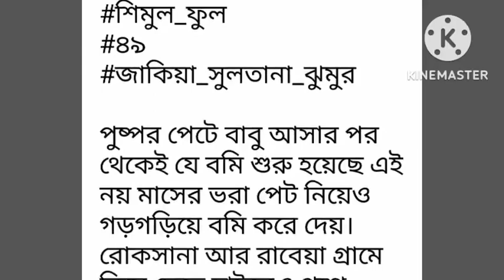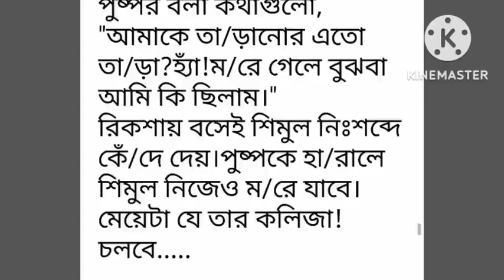শিমুল_ফুল পর্ব-৪৯#ShimulFul#Part-49.রোমান্টিক ভালোবাসার গল্প.Golpo Premi.জাকিয়া_সুলতানা_ঝুমুর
শিমুল_ফুল পর্ব-৪৯#ShimulFul#Part-49.রোমান্টিক ভালোবাসার গল্প.Golpo Premi. লিখা- জাকিয়া_সুলতানা_ঝুমুর
Golpo Premi
valobasbar_kahini/golpo
# রোমান্টিক_গল্প
# প্রেম কাহিনী